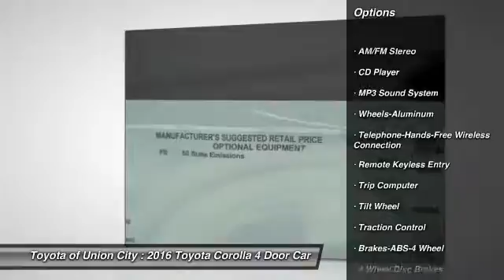2016 Toyota Corolla Union City GA C586633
2016 Toyota Corolla

Pick up this Classic Silver Metallic 2016 Toyota Corolla, available today at Toyota of Union City. Featuring Automatic transmission, it has 10 miles. This could be the one you've been searching for.